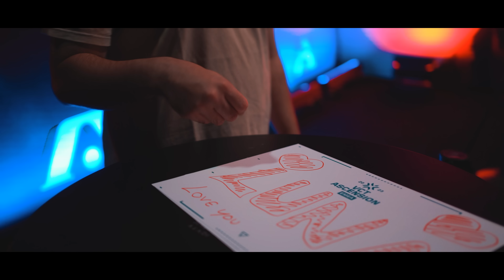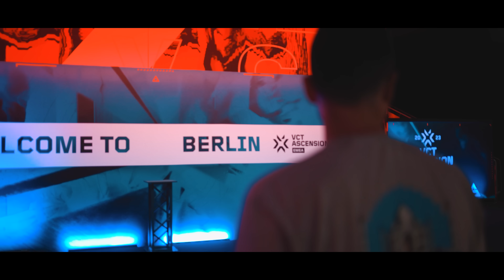ASÍ FUE NUESTRO PARTIDO DE LCQ VS KOI - EP 6 LCQ | Heretics Mixwell